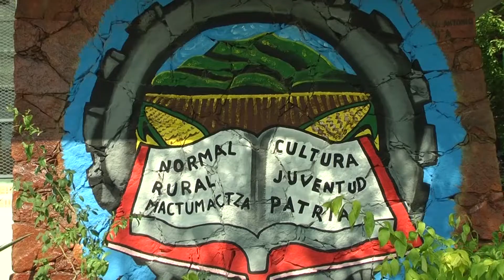Normalistas tendrán examen presencial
Normalistas tendrán examen presencial; se espera la liberación de los jóvenes en las próximas horas.